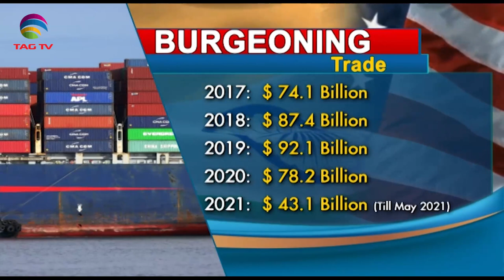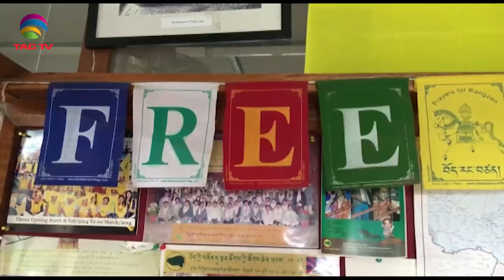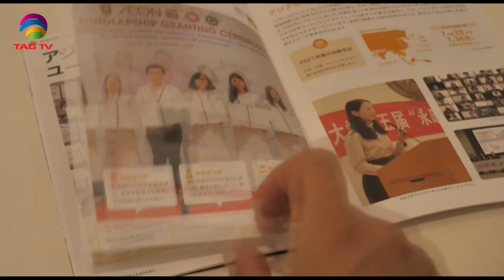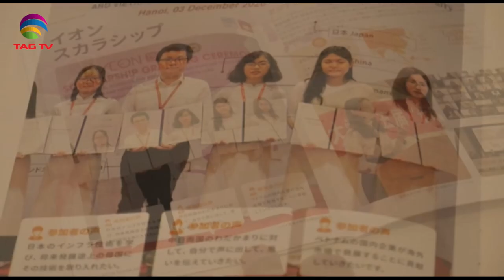Geo Politics in South Asia Focus July 31`, 2021 - South Asian Weekly News Show